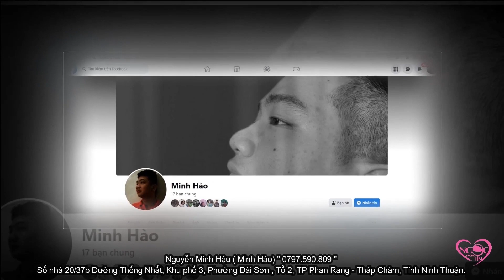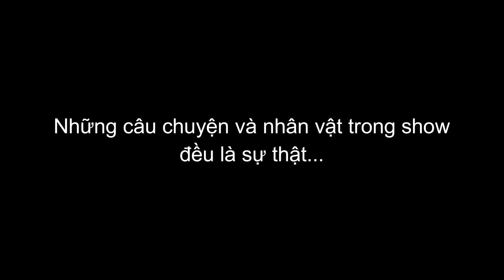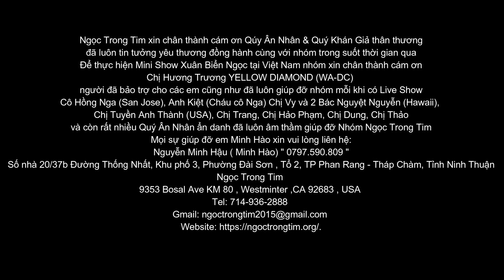Giọng Hát Trời Phú | Minh Hào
Address: 9353 Bolsa Ave St KM 80, Westminster, California 92683, USA.

Ngọc Trong Tim is a 501(c)(3) non-profit organization. Our Tax Identification (EIN) is 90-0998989